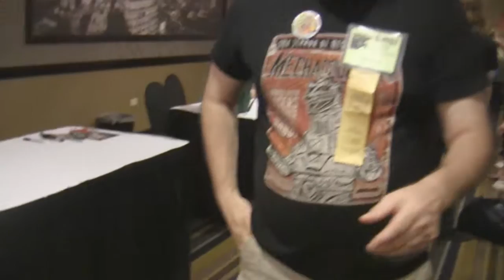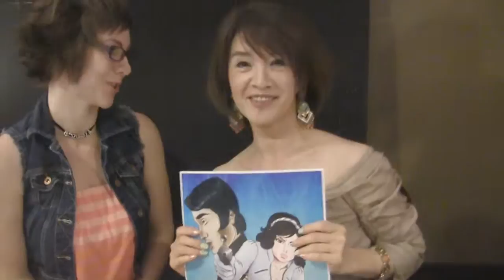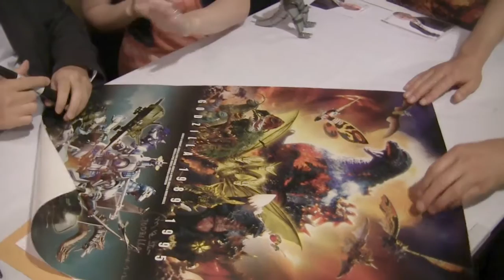G fest 21: Dani meets Tomoko Ai & Katsuhiko Sasaki